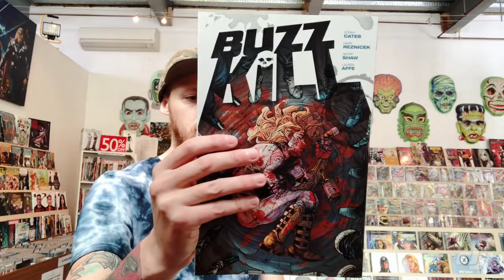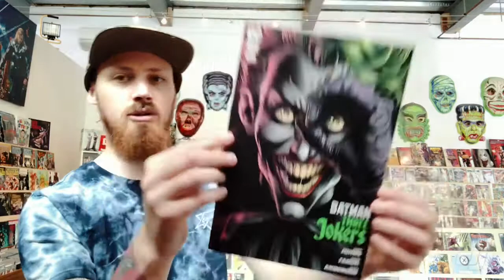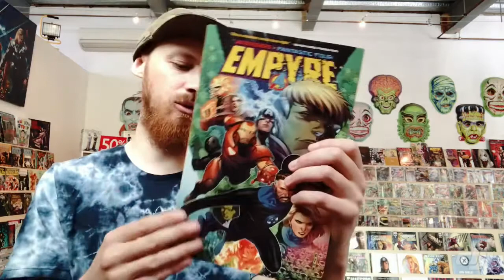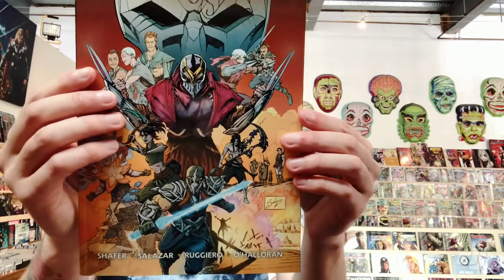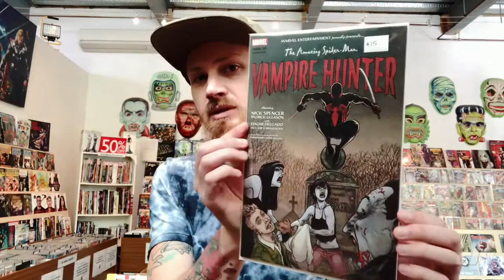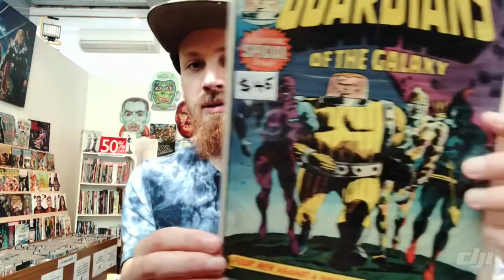GammaCast 30 ( Comics & a hangover)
Wanted to force my self to get number 30 out!
Just showing what’s in store while trying to hold my self together haha.
Enjoy seedy Sam and what’s worth picking up.